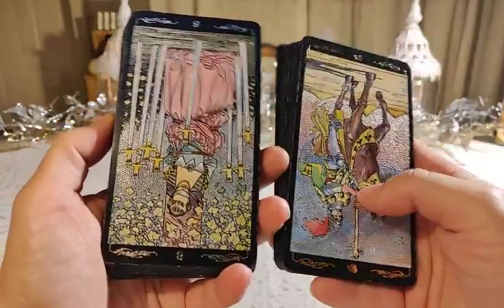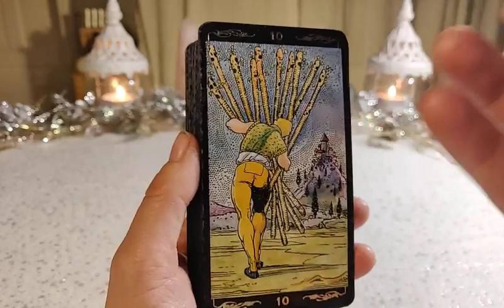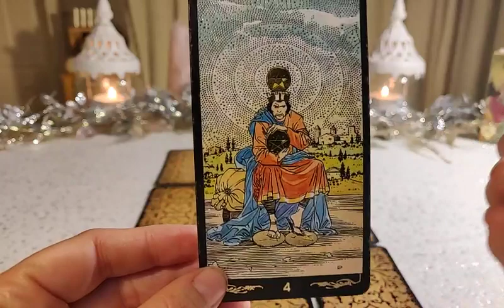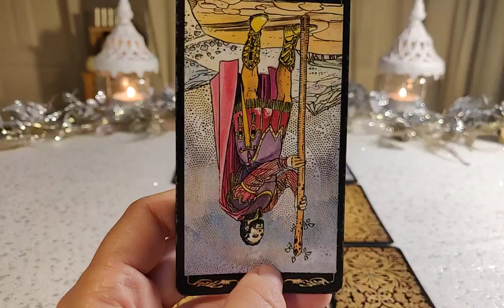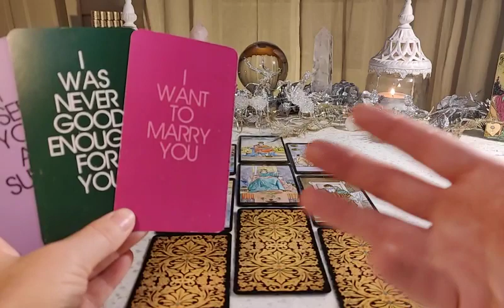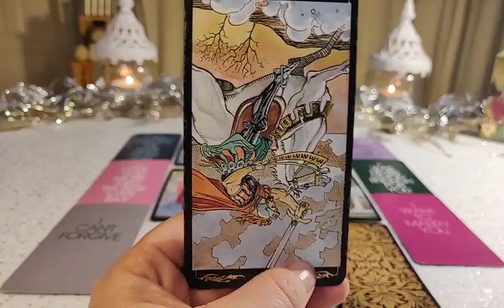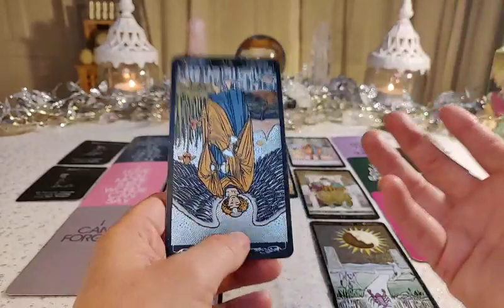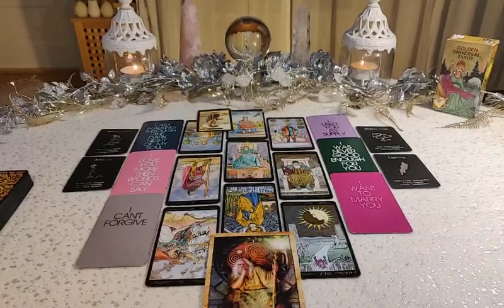Aries ♈ LOVE January 2022 – They feel a storm is brewing! THE PERSON MOST ON YOUR MIND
This will be a LOVE reading for sun, moon, rising sign and Venus. Vedic or Tropical. The reading can go both ways. The drama is the same, but it can be different castings to the different roles, by the universe. So, when I tell you that this is you, it might as well be the person or situation you are dealing with. I usually read for the empaths side of the story within this dynamic. But also remember that the other person holds up a mirror of your shadow. So, use your own intuition and recognition to determine who is who in this reading for you.

Decks being used:
- LOVE ORACLE
- GYPSY ORACLE

"There's a storm, thunder and lightning
Deep in your eyes, it's frightening
Holding strong to what's left of the wreckage
Before it's gone, my body's sinking
Better off the less I know
Take my heart and bless my soul
Before you do it again
Better off the less I see
My sweet devil won't let me be
You gotta wake me from the dead
All my life I've been trying to get it right
You came in and you took me by surprise
Now I'm drowning under the weight of your
Precious crimes, my body's sinking